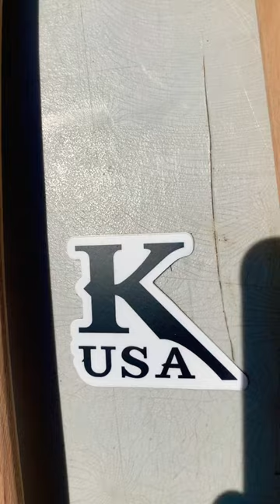24” Boys Axe Handle | Killinger